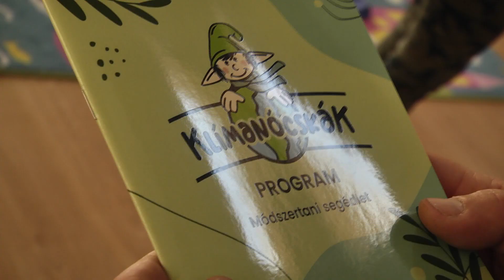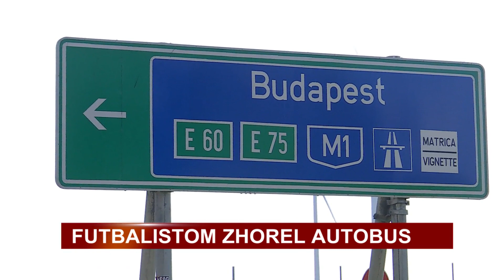Krátke správy zo života nášho mesta